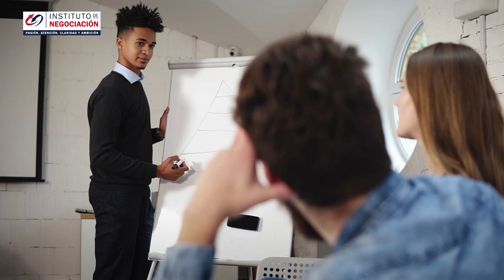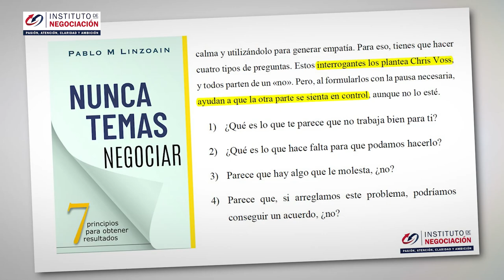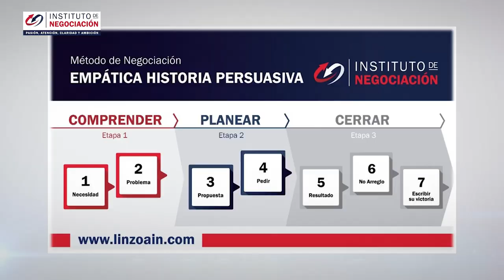CÓMO CONVENCER EN POCOS SEGUNDOS -Estrategias Para Conversaciones Difíciles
Amazon: Nunca Temas Negociar A S T E R C L A S S

👉🏻 El destacado experto internacional en negociación, Pablo M. Linzoain, muestra CÓMO CONVENCER EN POCOS SEGUNDOS - Estrategias Para Conversaciones Difíciles

Obtené tu copia de mi libro